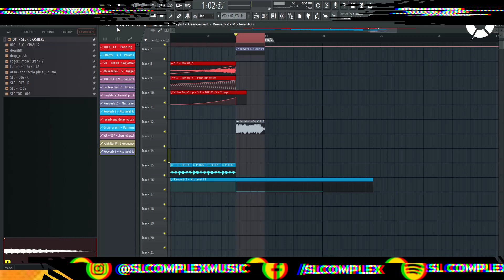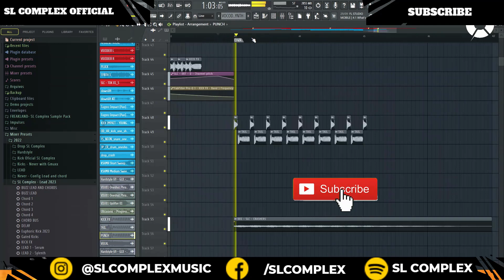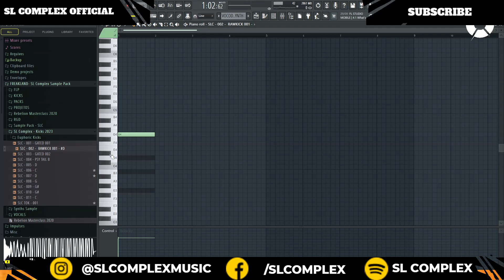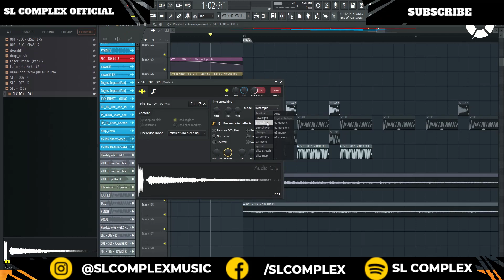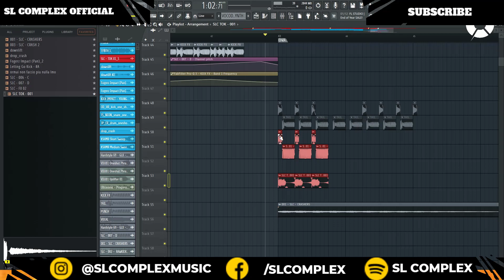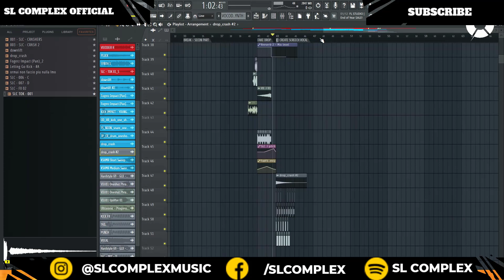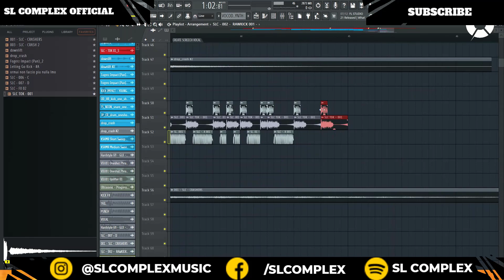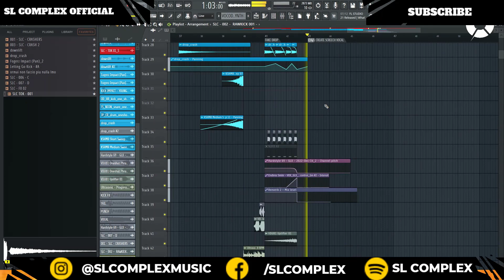HARDSTYLE - RAWPHORIC TUTORIAL - LPOTT (FL STUDIO 21) PT 11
Hey everyone, I hope you enjoy this Project!

Project "LET'S PRODUCE ONE TRACK TOGETHER" I'm going to show you the whole process,
creating some mix tricks and even the final part which is sending a demo to a label,
we'll send this track when it's ready to Scantraxx!

🟡 𝙑𝙞𝙙𝙚𝙤𝙨 𝙬𝙞𝙡𝙡 𝙖𝙡𝙬𝙖𝙮𝙨 𝙗𝙚 𝙥𝙤𝙨𝙩𝙚𝙙 𝙤𝙣  3 𝙫𝙞𝙙𝙚𝙤𝙨 𝙥𝙚𝙧 𝙬𝙚𝙚𝙠

I don't know how many videos there will be, but I believe there will be more than 8 hours of videos posted,
maybe more, I hope to help you in some way,
I'll be very happy happy to help you in any way

🟡also let's create presets together in the serum and maybe kicks too

🔔 Thanks 💕